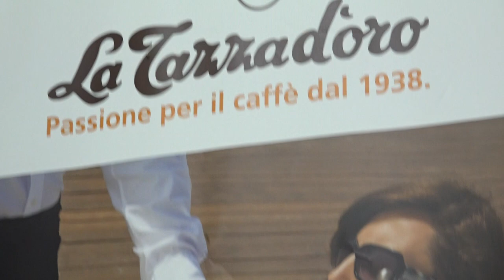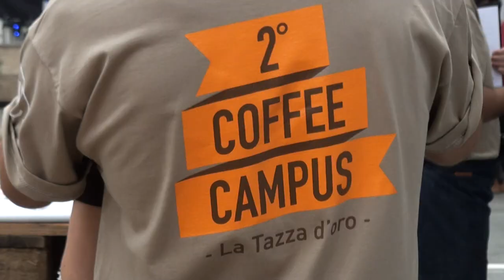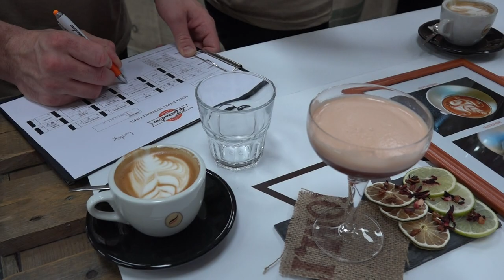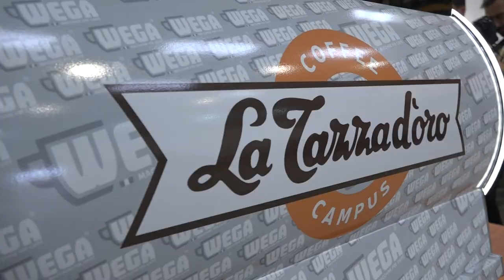LATTE ART di Davide Mocci - latte art coffee and milk decoration decorazione del cappuccino